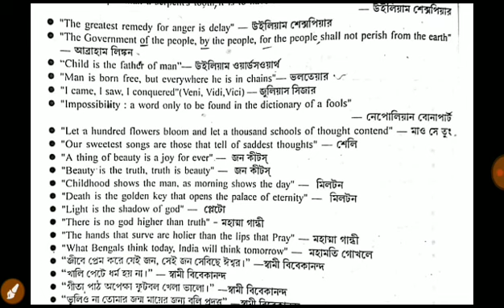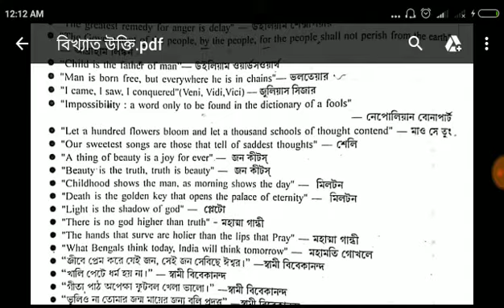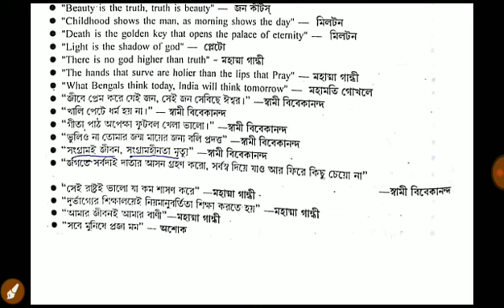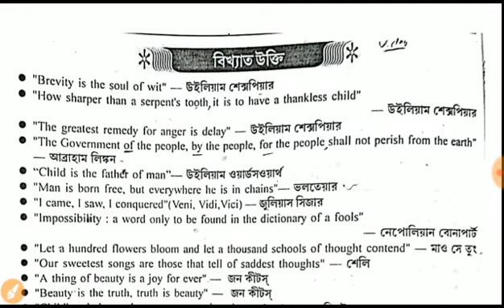some famous quotes of famous persons # Motivational & Exam Related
some famous quotes of famous persons

                              2)Gk
                                3) Current                     AFFAIRS.4.) Reasoning. 5) Important tricky Maths.
6) Bengala Grammar.